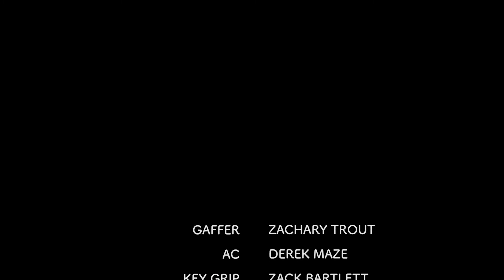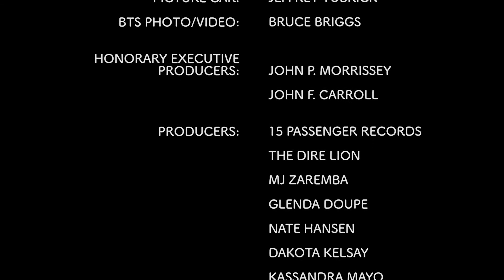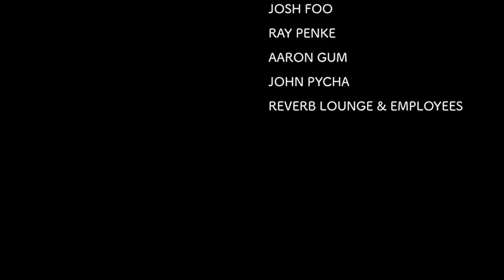THE HEADLINER | Short Film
Written by Christine Burright McGuigan
Directed by Tony Bonacci
Produced by Greg Lilly
Cinematographer - Brent Scott Maze
Sound - Scott Lynam and Kevin Keplar
Gaffer - Zach Trout

Featuring - Darrick Silkman, Bruce Briggs, Rachel Ware and Shelby Seier

This is the story of Chad Allen Nilsson. A stand up comic on the verge of becoming huge when a traumatic life event happens causing him to take an abrupt hiatus. This film is what happens when he finally returns to the stage and the world he once knew. It's a story of friendship, strong personalities and coping with what life can throw at you in an instant.